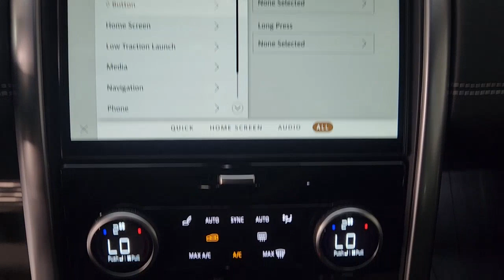2023 Land Rover Discovery Friendswood, Pearland, Houston, Pasadena, League City P2481841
New 2023 Land Rover Discovery P360 S R-Dynamic available in 17970 Gulf Freeway, Friendswood, Texas at Land Rover Clear Lake. Servicing the Friendswood, Pearland, Houston, Pasadena, League City, TX area.
2023 Land Rover Discovery P360 S R-Dynamic - Stock#: P2481841

Stop in and test drive this new White 2023 Land Rover Discovery P360 S R-Dynamic today.brbr* All new vehicles will have a $150.00 Doc fee added to the selling price. MSRP is the Manufacturers Suggested Retail Price (MSRP) of the vehicle. MSRP DOES NOT REFLECT THE ACTUAL SELLING PRICE. Dealer sets actual selling price. Additional charges apply for offsite delivery taxes title registration preparation and documentary fees tags labor and installation charges insurance and optional equipment products packages and accessories. Residential restrictions may apply. Options model availability and actual dealer price may vary. See dealer for details costs terms and complete details.